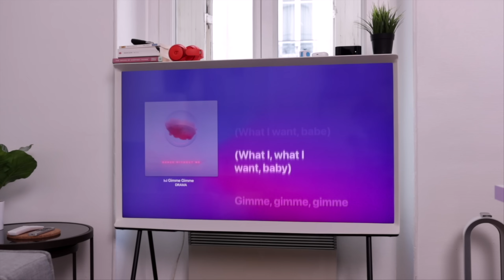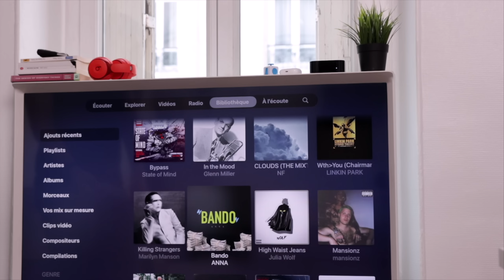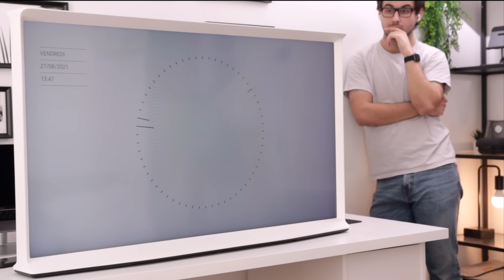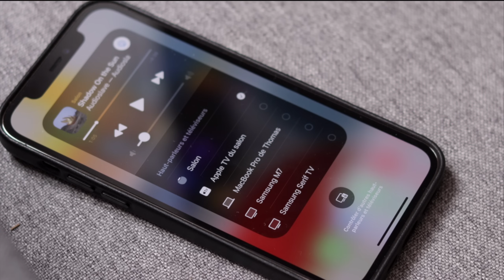Quelle place doit-on accorder à la technologie ? | The Serif par Samsung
Au-delà de l'objet, la télévision The Serif de Samsung nous offre une vision de la technologie marquée et originale - qui pourrait aussi bien vous ravir que vous repousser.

Si je n'ai pas pour ambition d'être un testeur de télévisions (pas du tout même mdr), je voulais vous proposer une plongée dans la philosophie derrière cet écran.

Vous regardez Nightech, c'est Thomas, et aujourd'hui on parle de The Serif par Samsung.

Apple TV (2021)

Ce qu'il fait est vraiment génial, entièrement gratuit et utilisable pour tous vos projets. Profitez-en !
Timecode :
- 0:00 : L'enjeu de cette télévision
- 0:54 : La partie technique vue par un néophyte
- 2:23 : Un design porteur de sens
- 3:00 : Pourquoi "The Serif" ?
- 3:31 : Réinventer notre approche du salon
- 5:59 : Soigner les détails pour maintenir l'immersion
- 6:57 : Une partie logicielle indépendante
- 8:31 : Quelle sera votre vision de la technologie ?